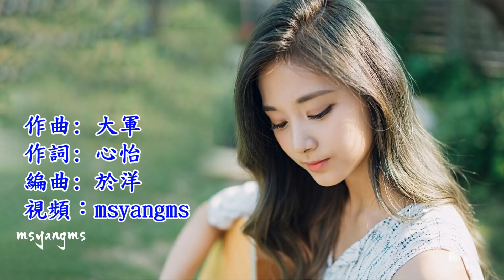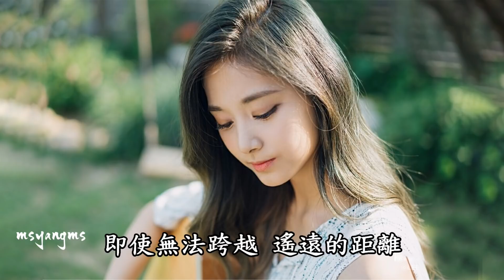你是我最美的相遇 雨露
你是我最美的相遇
演唱：雨露
作曲: 大軍
作詞: 心怡
編曲: 於洋

總想輕輕地告訴你
你是我今生 最美的相遇
不管結局 是悲還是喜
握緊你的手 不捨不離
上天安排我們在一起
這緣分一定要好好珍惜
即使無法跨越 遙遠的距離
思念的心情依然 不會停息
愛的旅途有你 結伴同行
漫天星辰見證 我們的愛情
用真誠共同將浪漫演繹
你在我心中無人能代替

愛的路上有你相親相依
悠悠白雲見證我們的情意
用心把你的名字寫進記憶
你是我生命中最美的傳奇